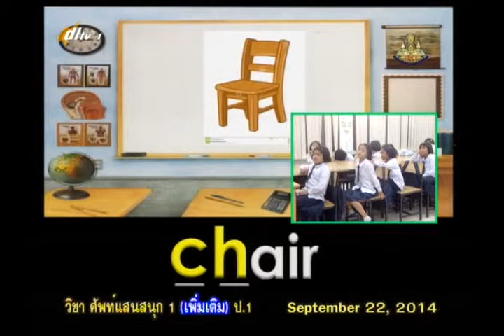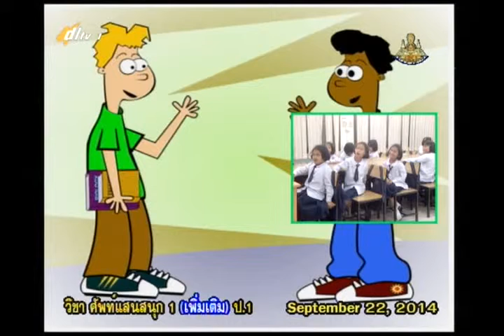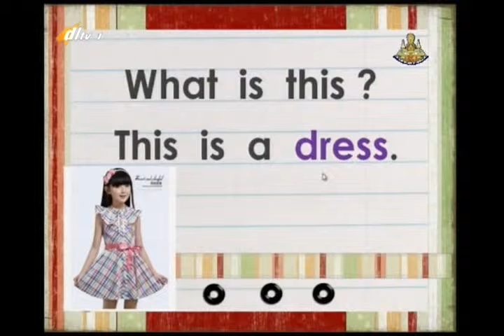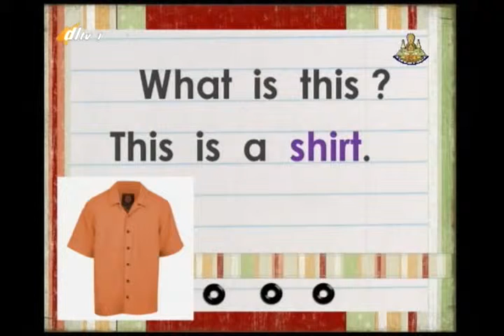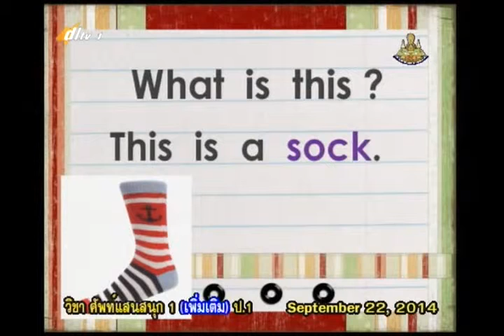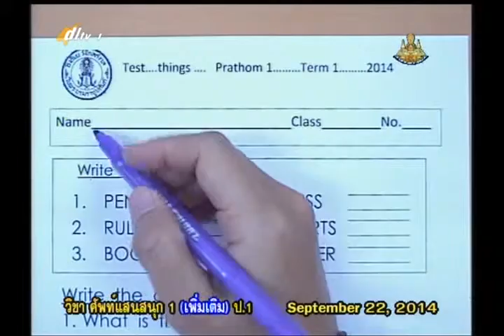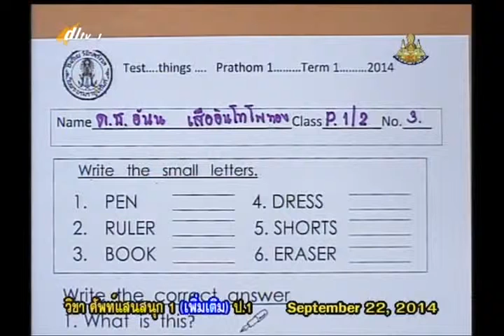053C 1220957+engp1+dl57t1w19+Word about things